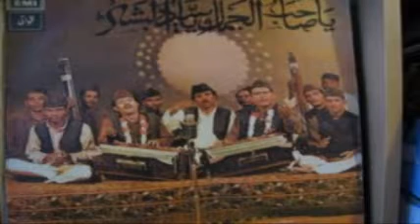Haji Ghulam Farid Sabri & Haji Maqbool Ahmed Sabri Shikwa Jawab E Shikwa Part 3